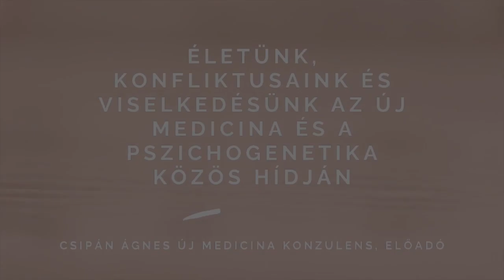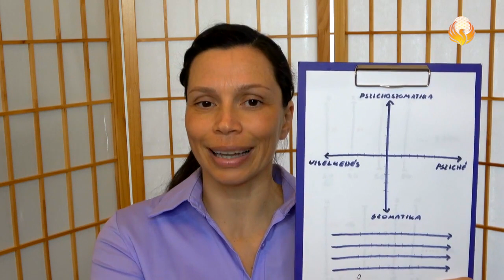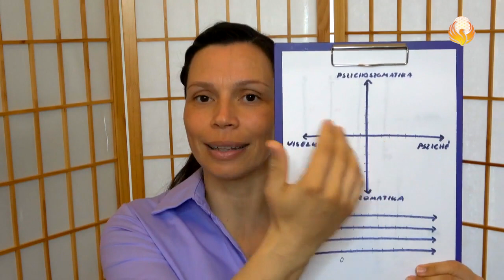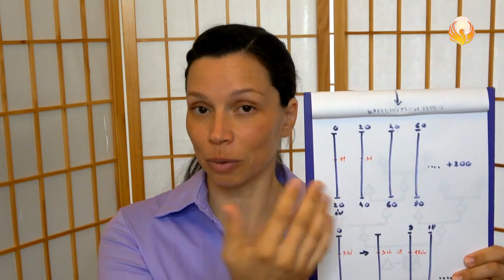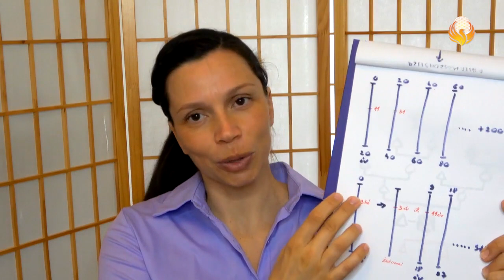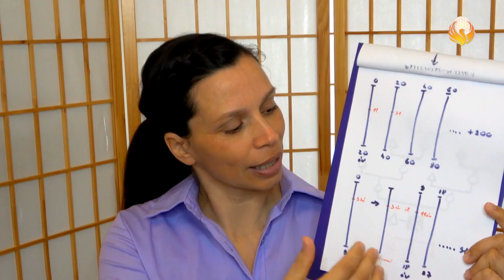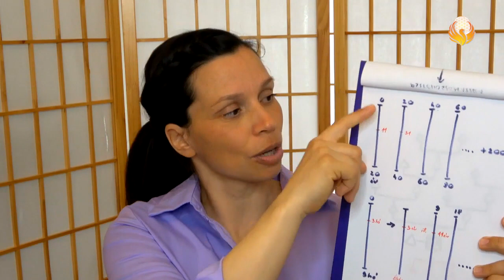Konfliktusfeltárás és megoldások a pszichogenetika tükrében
Életünk, konfliktusaink és viselkedésünk a pszichogenetika tükrében
Az Új Medicina és a pszichogenetika közös hídja

Honnan erednek viselkedési mintázataink, zsigeri reakcióink? Hogyan tudunk rajtuk változtatni?

Hogyan ad lehetőséget a pszichogenetika arra, hogy az önismerettől, felismeréstől eljuss a traumáktól mentes, szelídített és kezelhető konfliktusok életútjára?

Miként tudsz a predesztinációból, a családi vonalon megjelenő téves programokból, félelmekből, az „örökölt genetika” hiedelméből kiszállni?

A videó célja információt nyújtani; a pszichogenetikai és a biologikai törvényszerűségek és összefüggések következményeinek megértéséhez, a konfliktusfeltárás, gondolkodás és a problémamegoldás területén.

Támogatásodat, nagylelkűségedet köszönöm, további informatív videók elkészülését mozdítod előre.

Csipán Ágnes